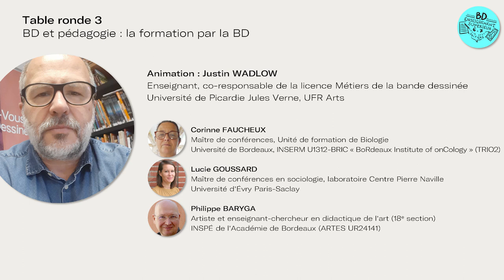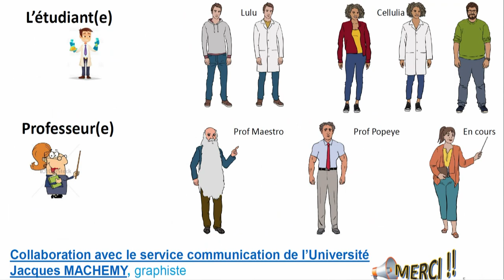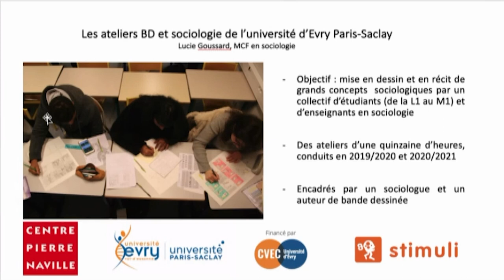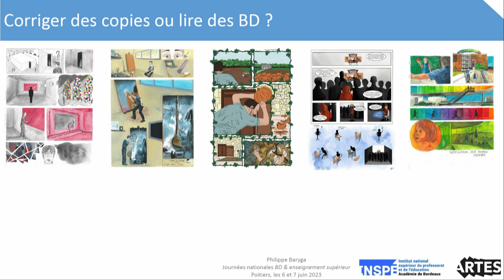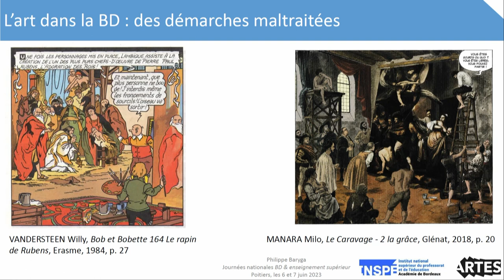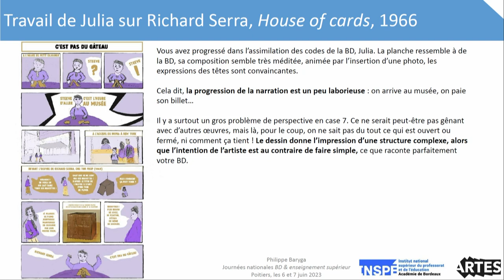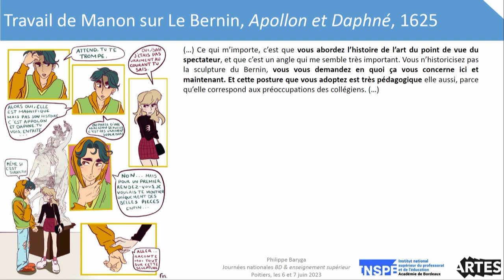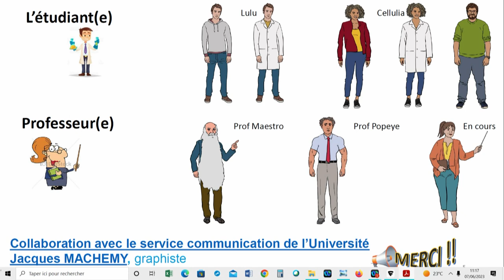Table ronde 3 : BD et pédagogie : la formation par la BD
La palette des outils permettant de renouveler la manière d’enseigner est vaste et diversifiée. Si les
pratiques artistiques comme le théâtre sont souvent citées en exemple, le 9e art n’est pas en reste.
Retrouvez des exemples où la bande dessinée sert de support à un enseignement scientifique
et d’autres où les étudiants sont invités à s’essayer à cet art en mettant en pratique des
connaissances acquises dans le cadre de leur formation.
Animation :
Justin WADLOW, enseignant, co-responsable de la licence Métiers de la bande dessinée, UFR Arts,
Université de Picardie Jules Verne
Intervenants :
Philippe BARYGA, artiste et enseignant-chercheur en didactique de l’art (18e section) à l’INSPÉ
de l’Académie de Bordeaux (ARTES UR24141)
Corinne FAUCHEUX, maître de conférences, Unité de formation de Biologie, Université de Bordeaux,
INSERM U1312-BRIC « BoRdeaux Institute of onCology » (TRIO2)
Lucie GOUSSARD, maître de conférences en sociologie, laboratoire Centre Pierre Naville, Université
d’Évry Paris-Saclay